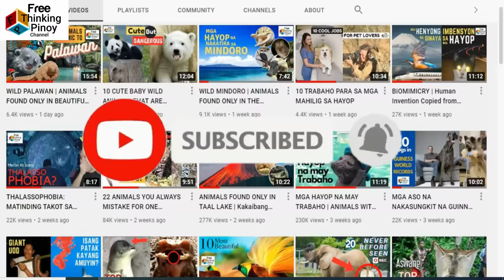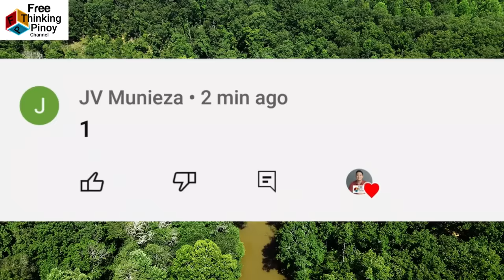Hunting Teknik ng IBON upang humuli ng Pagkain | Amazing Predatory Skills Birds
Welcome back sa Free Thinking Pinoy Channel. Kilalanin ang mga ibon na may kakaibang hunting technique upang makahuli ng pagkain (Amazing Predatory Skills Birds Moments) Alamin kung paano umatake ang agila sa kambing, wolf, ahas at Gazelle. Alamin ang mga hayop na may dangerous hunting skills.